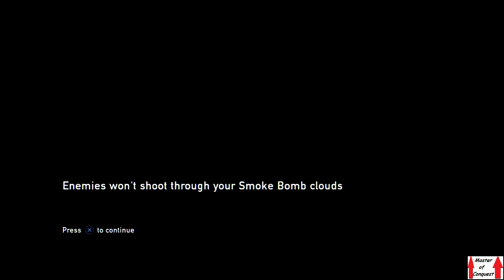The Last of Us Walkthrough (Hard) Part 37 - Ellie is Missing?!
After the bandit attack, Ellie steals a horse and runs off. So Tommy and Joel chase after her.